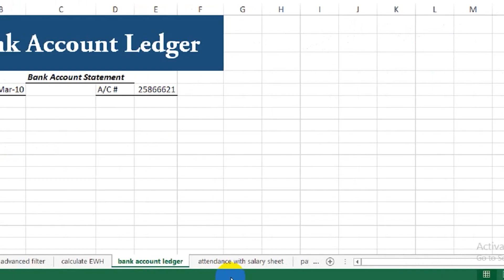Debit Credit Sheet in Excel | Advanced Excel